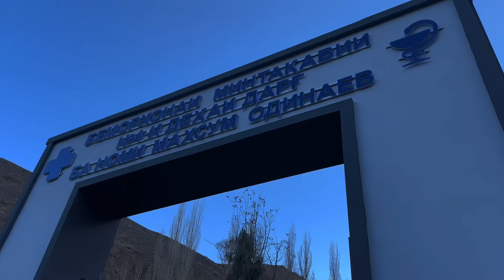Саҳми С.Давлатов дар деҳаи Дарғ чи қадар аст? Ҷавоби сокинони деҳаи Дарғ! Азам Даминов С.Давлатов